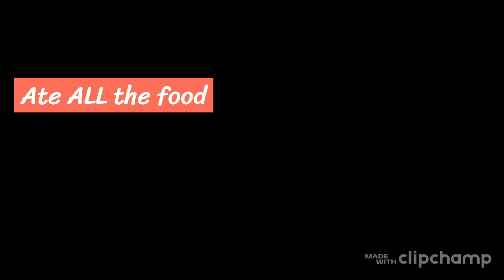Nature World Beauty Shorts Viral Subscribe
nature

world nature